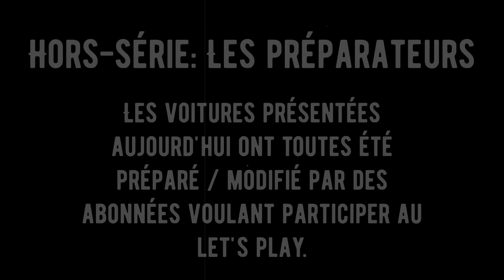Automation: Let's play narratif / Roleplay: Les préparations des abonnés ! (Hors-série)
Salut a toutes et a tous !
Petit épisode hors-série sur automation. Toutes les voitures on était modifié par des abonnés voulant participé au let's play ;)

Donc n’hésite pas a passé nous voir ;)